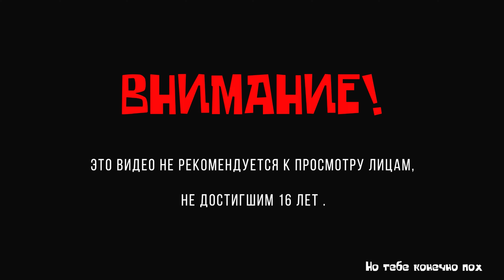Contraband Police Таможня дает добро 1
Добрый вечер я диспечер тьфу таможеник в этом выпуске мы сможем побывать на месте Таможеного сотрудника , узнаем все тонкости этой работы ,а такие как полный шмон машины и груза в ней проверка документов ,и смотреть не захотел какой то Растомаха провезти контрабанду через нашу границу ,да что я вам рассказываю возьмите и посмотрите сами , Ну от вас мы просим саму малость поставить лайк и подписаться на наш канал!Приятного просмотра